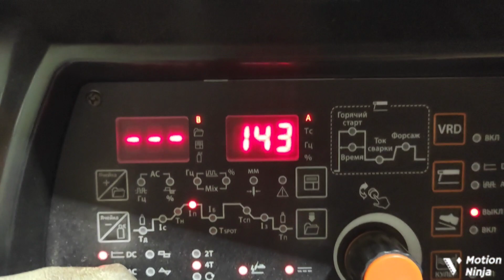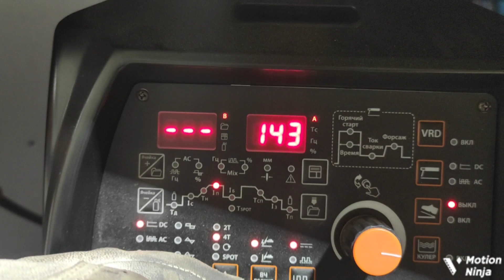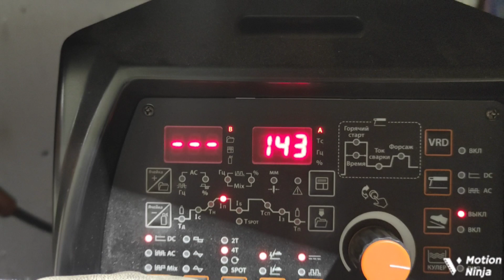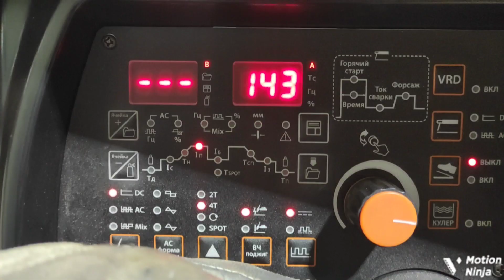техника ХОДЬБЫ СОПЛОМ о котором СВАРЩИКИ не говорят / сварка американкой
weldingpipe тиг сварка американкой
всем привет
сегодня я вам расскажу и покажу как научиться быстро варить американку и о чём не договаривают сварщики и покажу как быстро научиться катать американку

1) возьмите пластину толщиной не менее 5-6мм

2) заточите вольфрам и сделайте вылет 8-10мм

3) возьмите сопло не меньше №8

4) встаньте удобно так, насколько это возможно

5) пройдите американку без сварки (холостым ходом) чтобы проверить ничего вам не мешает и горелка ни за что  не цепляется

6)учитесь варить на 100А при толщине присадки не более 2.4